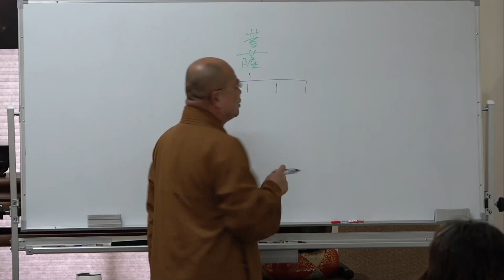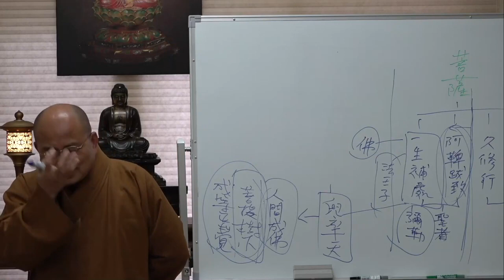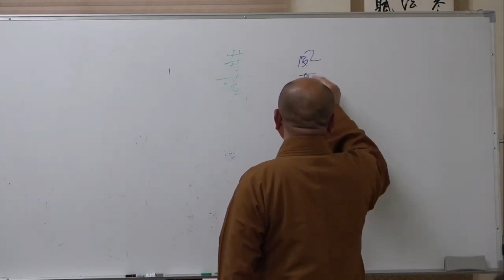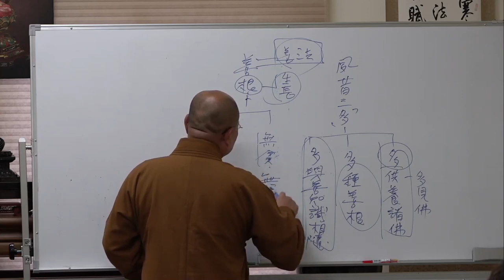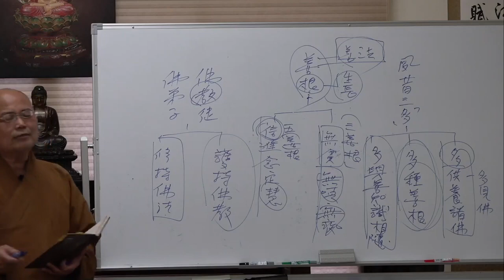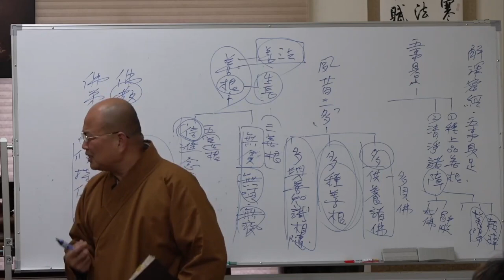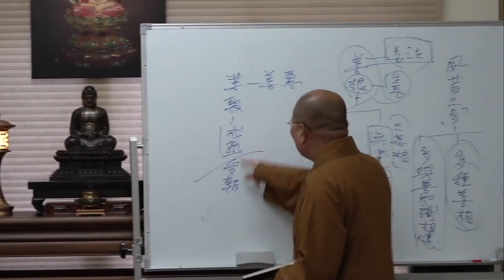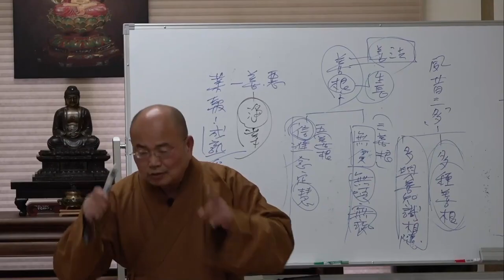地藏經講釋第009講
中道佛學會地藏經講釋第九講，如正法師主講，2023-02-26